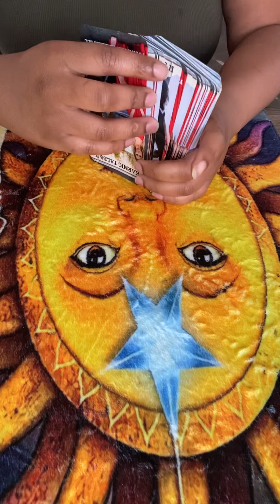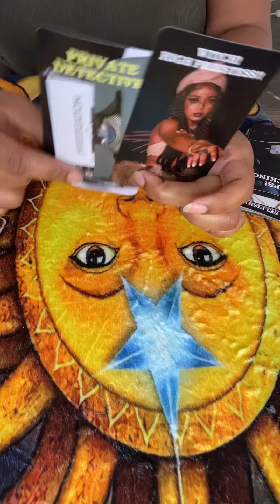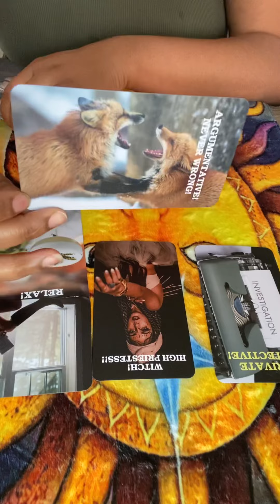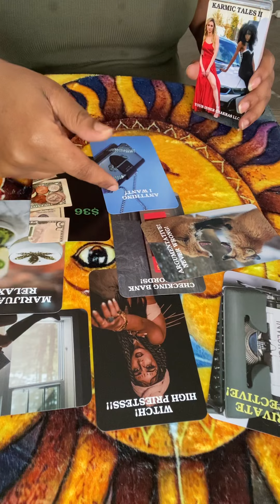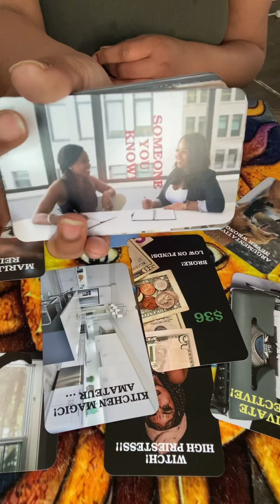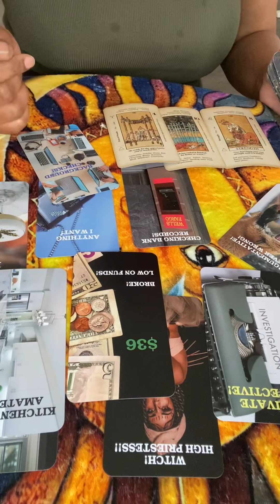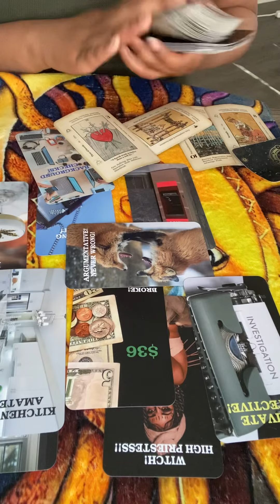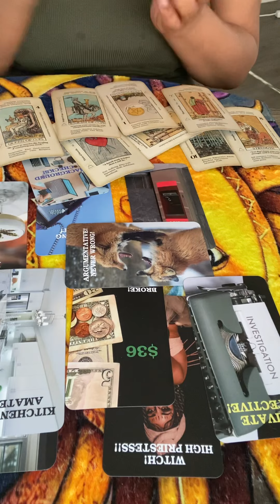Aquarius ♒️ The 3rd Party Is Investigating You And Checking Bank Statements 🚨